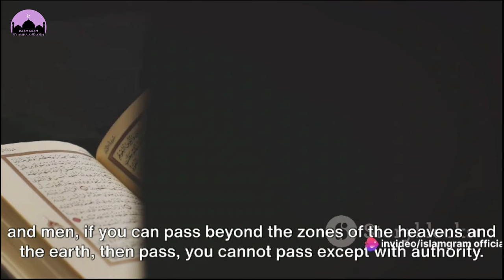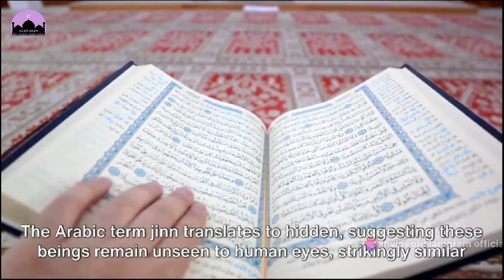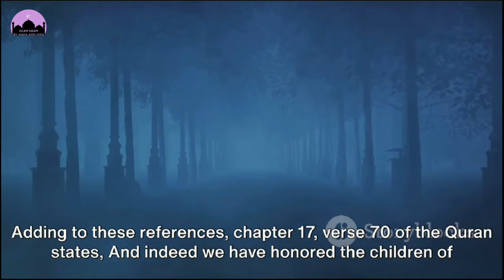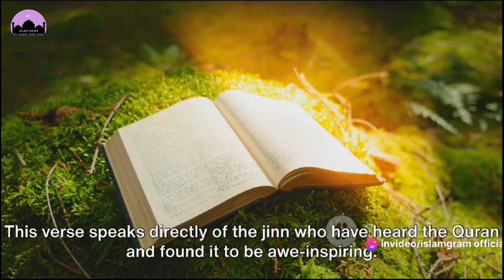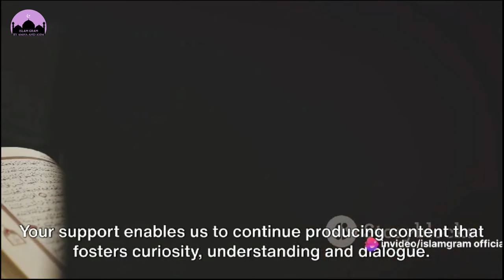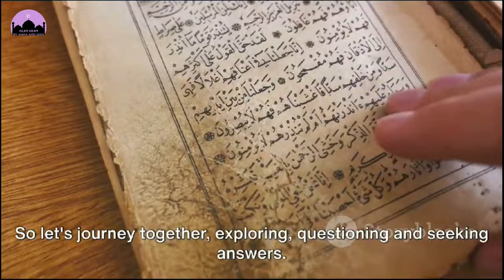Aliens In Quran: Cosmic Revelations | Islamgram Official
In this thought-provoking video, we delve into the fascinating world of extraterrestrial life references in the Quran and their surprising correlation with modern scientific theories. Join us as we uncover hidden verses, explore their meanings, and analyze their connection to scientific discoveries. Discover the mind-blowing evidence that suggests ancient wisdom may have been ahead of its time.

OUTLINE:
00:00:00
Introduction

00:04:19

00:05:09
End Sting